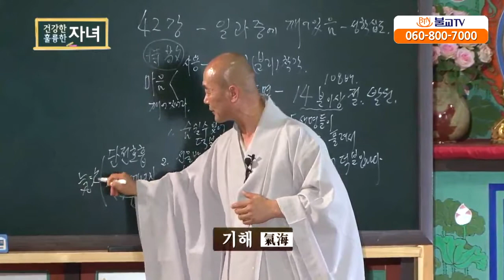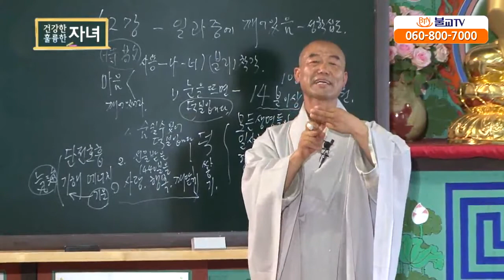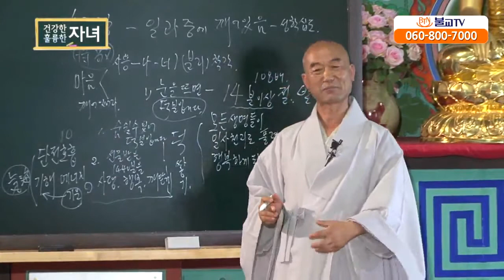[성담] «신뢰반 17강» 일상에서 깨어있는 방법 - 2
성담스승님과 함께 공부하기:
네이버 카페 검색: 덕분스쿨

오늘도 숨 쉴 수 있음에 고마움이 솟구쳐 올라
입꼬리 올려 뭘 주지 하면서 감사를 표현하네

항문 닫아 축기하여 이 몸의 역할을 빛나게 하며
늘 덕분입니다 하면서 깨어있으니  모두를 살렸네